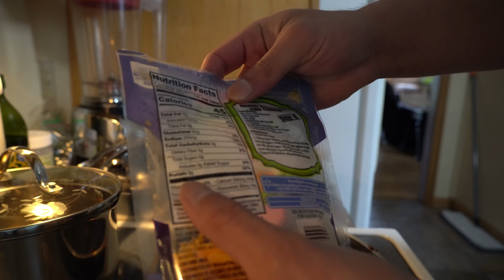Full day of eating - LEG WORKOUT- Winter ARC 12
FST7 was created by Hany Rambod. He has used it to train other like Chris Bumstead - Canadian bodybuilder helping him win in the Mr. Olympia. I hope you enjoy this fitness  lifestyle vlog.  I hope you are ready for summer shredding 2023.